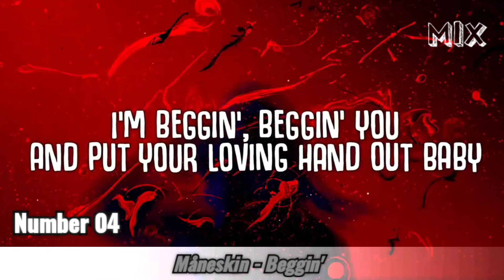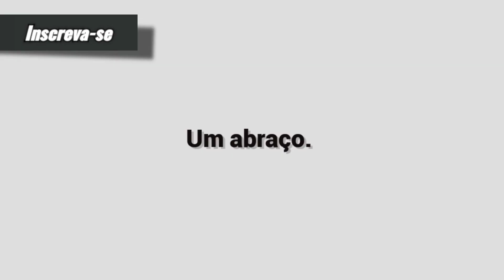As 7 Melhores Jovem Pan - Segunda 31/01/2022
7: CKay - Love Nwantiti
6: Sam Fender - Seventeen Going Under
5: Harry Styles - Golden
4: Måneskin - Beggin'
3: Bruno Mars - Smokin Out The Window
2: Shouse - Love Tonight
1: Justin Bieber - Ghost